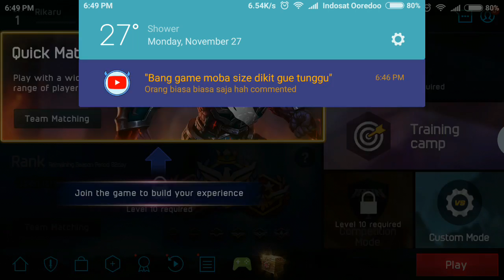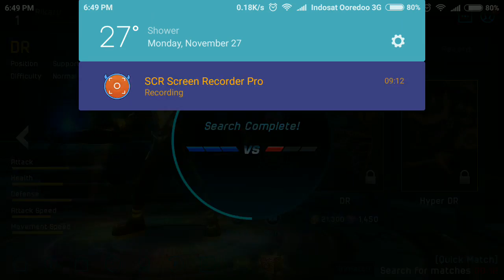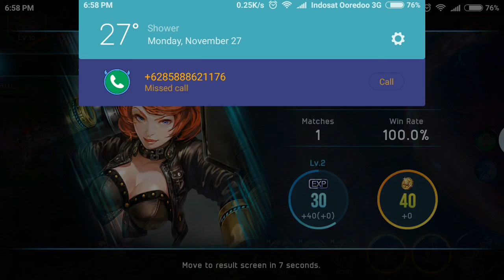MOBA MIRIP VAINGLORY BISA 60 FPS GRAPHIC AMAZING DAN RINGAN | KURANG APA COBA? IRON LEAGUE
Bussines here add and follow!!

Game TOTAL Size : 715MB downloadnya only 250MBan
Ram min 1gb lanjay
Proc min Quad core++
Status : RELEASED